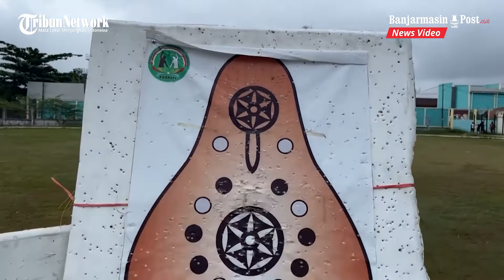Festival Olahraga Tradisional II, Lomba Sumpitan Paman Birin Cup 2022 di Lapangan SKB